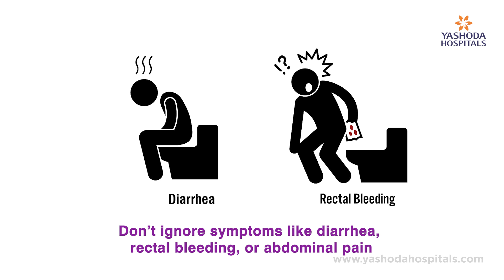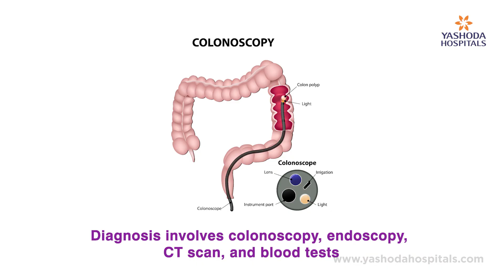World IBD Day 2025: Understanding Symptoms, Diagnosis & Treatment | Dr. Kiran Peddi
Inflammatory Bowel Disease (IBD) affects millions worldwide, including Ulcerative Colitis and Crohn’s Disease. IBD is a chronic condition causing inflammation in the digestive tract, primarily including these two main types. Early detection and proper management can prevent complications and improve quality of life. It impacts daily life, but with early diagnosis and proper treatment, symptoms can be managed effectively to prevent complications.

In this video, Dr. Kiran Peddi, Senior Consultant Medical Gastroenterologist at Yashoda Hospitals, explains the importance of recognizing symptoms, the diagnostic process, and treatment options including clinical trials. Learn how breaking the taboos around IBD can lead to better health outcomes.

Timelines:
00:00 – Introduction
00:20 – Key Symptoms You Should Never Ignore
01:10 – Understanding IBD Types
01:20 – IBD in India: How Common Is It?
01:45 – How is IBD Diagnosed?
02:05 – Importance of Regular Doctor Visits
02:20 – Clinical Trials: Access to New, Safer Treatments
02:35 – Final Advice: Be Open, Get Tested, Take Medications

If you or someone you know has symptoms of IBD, don’t ignore them. Watch this video to understand your options and consult Dr. Kiran Peddi for personalized care and guidance.